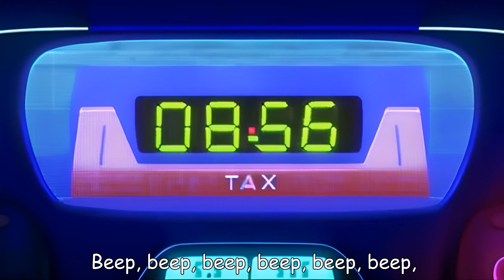Wheels on the Train go Clickety Clack - Baby songs - Nursery Rhymes & Kids Songs